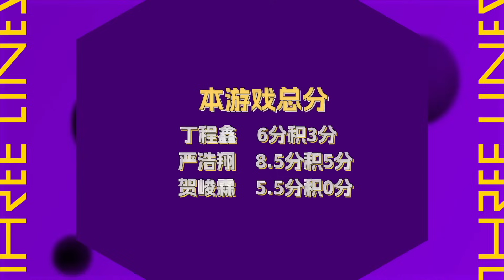【TNT時代少年團 丁程鑫】全新系列VLOG《三人行》17:復古行 【Ding ChengXin】